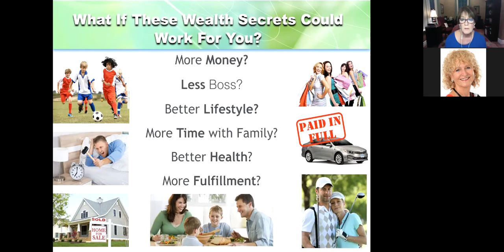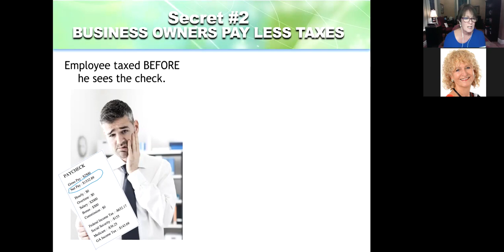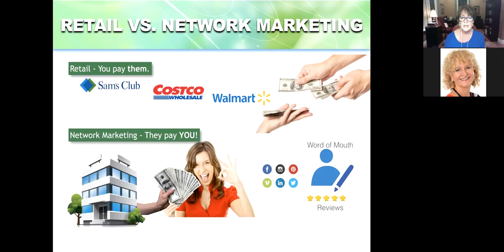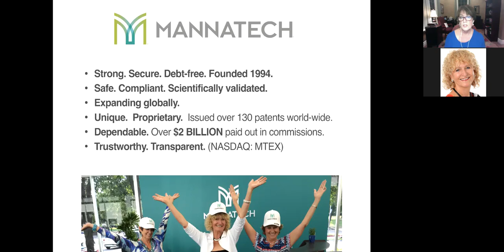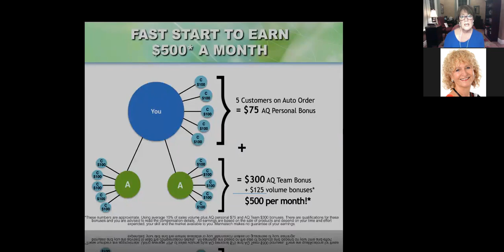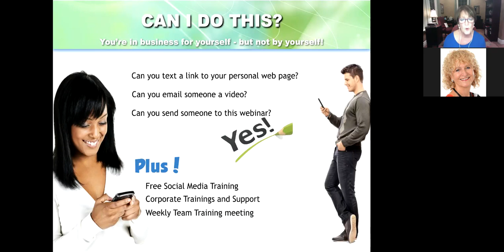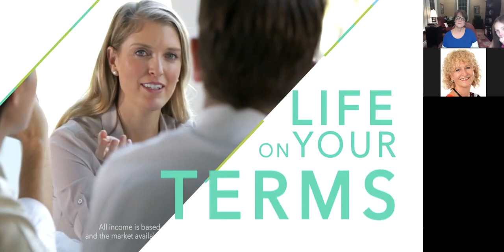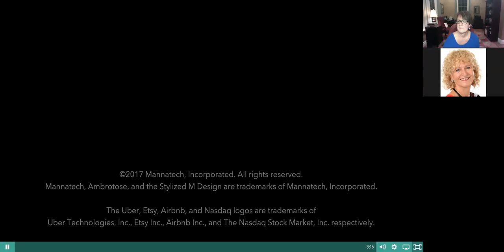Wendy Kremer Reveals Wealth Secrets for the YOU Economy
These wealth secrets drastically changed our lifestyle, they could change yours too!